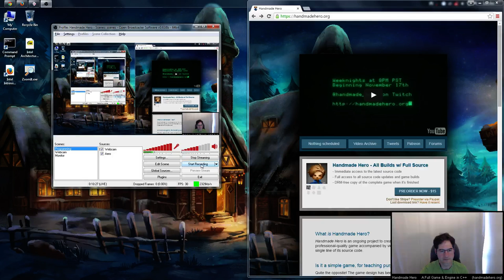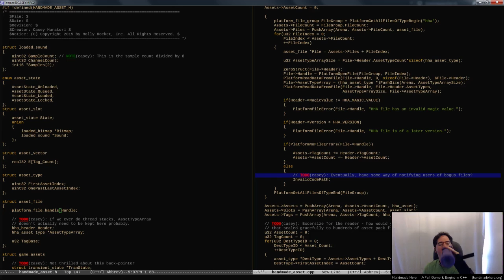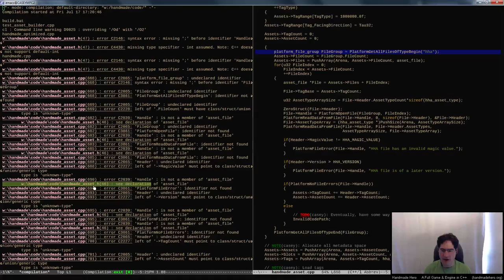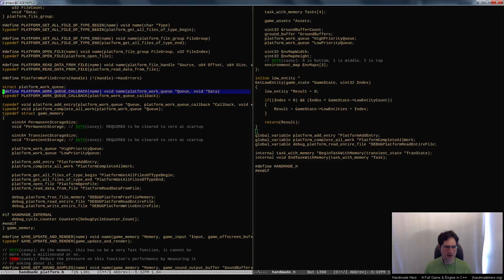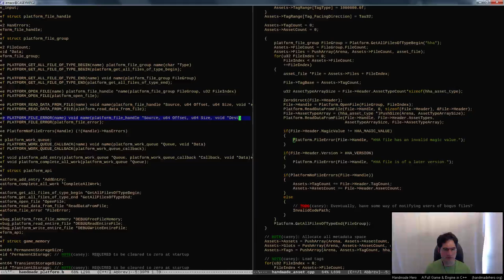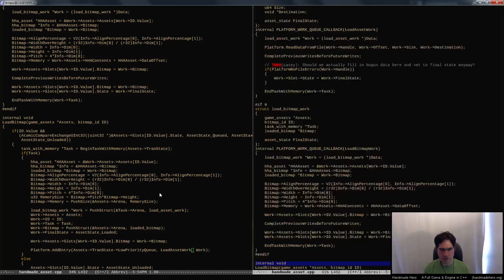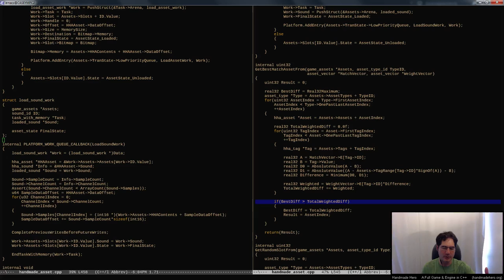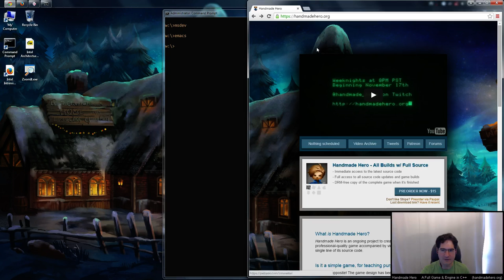Handmade Hero Day 151 - New Platform File API